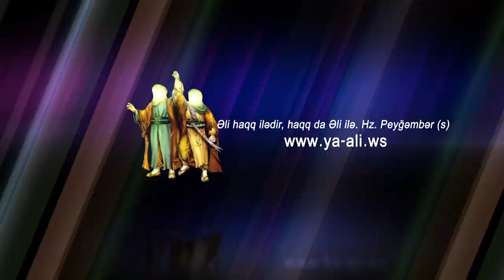Ayetullah Seyid Eli Xameneyi |Cemiyyetde qadinlarin rolu| 60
Ayetullah Seyid Eli Xameneyi  "Cemiyyetde qadinlarin rolu" hakda genish cixishlari